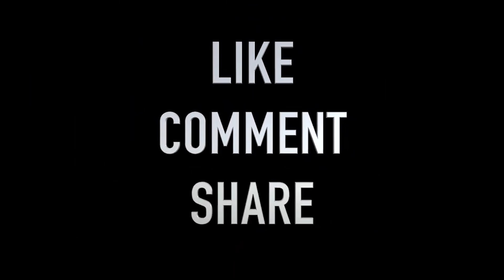Rapid Fire Challenge 🔥 मेरी पोल खुल गई 😱